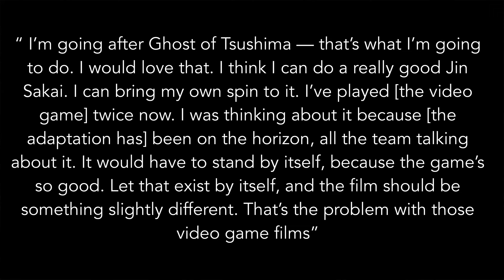Ghost of Tsushima Movie Starring Andrew Koji?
They are making a Ghost of Tsushima Movie. I bet you don't know who they are gonna cast for the role of Jin Sakai. If you think Andrew Koji, then you might be wrong I have 3 other people that might do a better job playing Jin Sakai and becoming the Ghost of Tsushima.